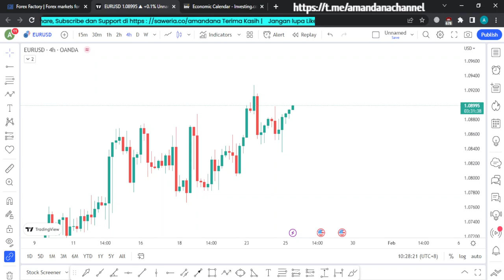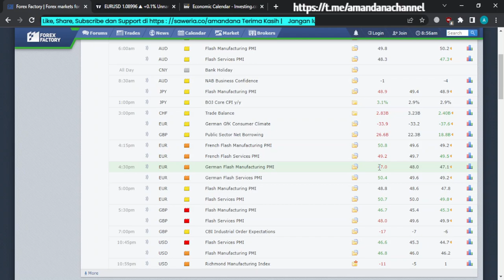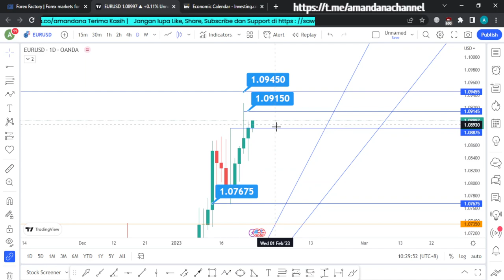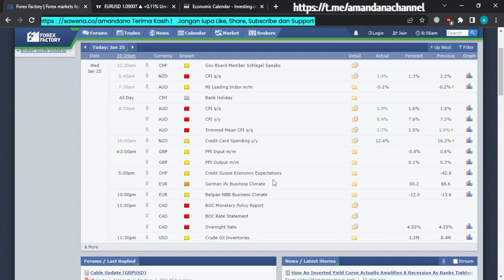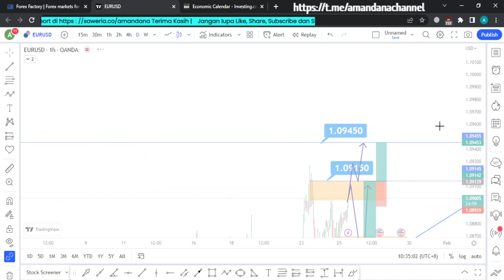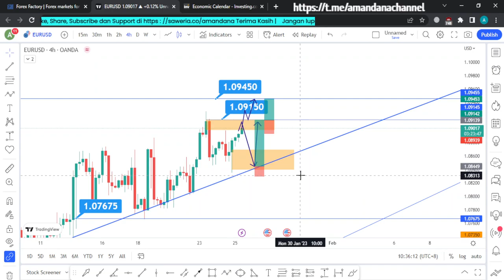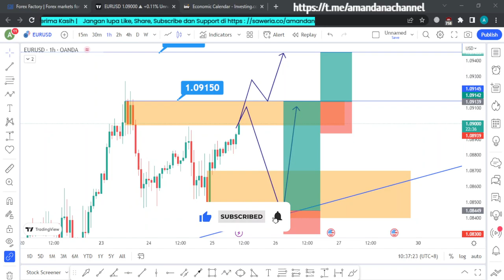ANALISA EURUSD HARI INI, MASIH SABAR MENANTI DI HARGA 1.09150 (Analisa 25 Januari 2023)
Analisa Teknikal Harian Market EURUSD yang berlaku tanggal 25 Januari 2023.
00:01 Intro